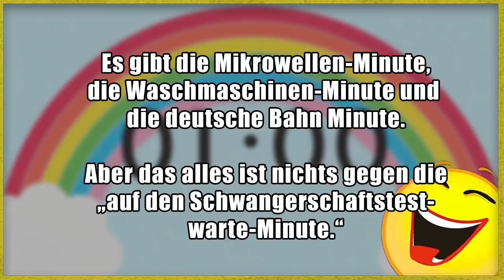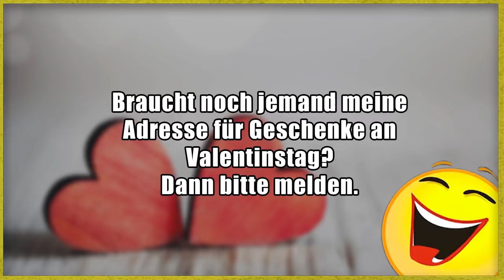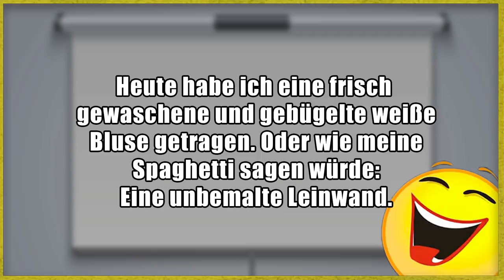Lustige Witze | Folge 272 (mit schwarzem Humor)